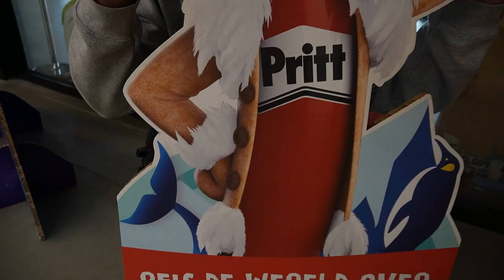Kan je STUNTSTEPPEN op een GOEDKOPE STEP?